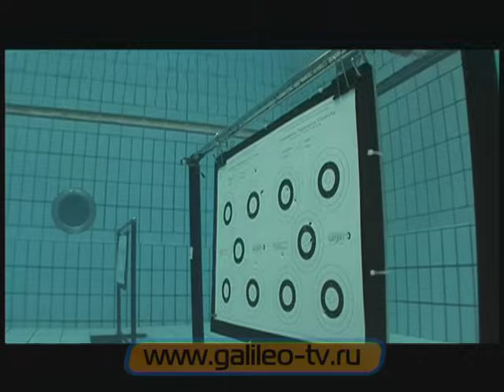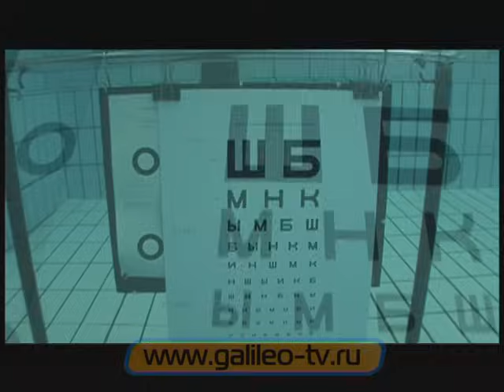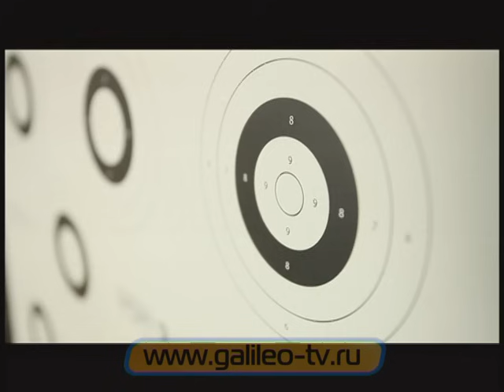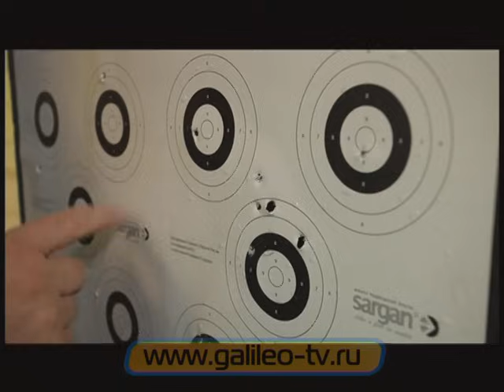Галилео. Подводная стрельба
Подводная стрельба. Что это такое? Какую экипировку используют спортсмены?

Редактор: Куркина Анна
Автор сюжета: Анна Васильева